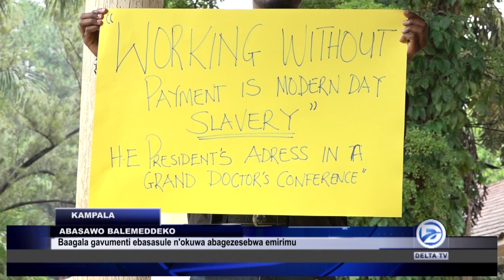ENSONGA ZABASAWO ZAKOLWAKO MUBWANGU